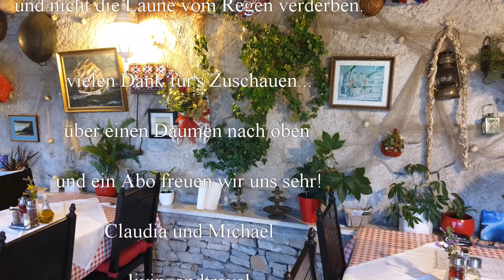Camping Kito auf der Insel Brac Kroaten-Slowenien 2019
wir befinden uns auf dem CP Kito auf der Insel Brac. Es  regnet sich leider ziemlich ein . Wir besuchen die Stadt Bol und machen es uns dann im Womo gemütlich. Abends lassen wir es uns noch einmal im Lokal schmecken.

Liebe Videofreunde!

livingandtravel

Unser Equipment:

unsere Kamera ist die Sony a 6500:

unsere Zoomobjektive sind:
Sony SEL-55210
Sony SEL - 18105

die Festbrennweite Sony SEL-35/F18:

Das Weitwinkel Sony SEL 1018 :

Gimbal für die Gopro :

für die Luftaufnahmen DJI Mavic Pro:
ND Filter für Mavic:

GorillaPod für die Sony :

Mikro für Sony und Gopro ( benötigt Adapter an der Gopro):

Videoleuchte für die Sony:

Fieldmonitor für die Sony :

Handy Gimbal:

Sony Gimbal:

Omnia Backofen:

Plastik Aufbewahrungsbox:

Faltbare Salatschleuder:

Faltbarer Wasserkessel:

Katastrophenschutz Decken: